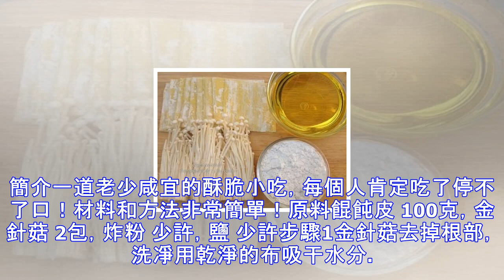酥脆美味的小吃~炸餛飩皮包金針菇 ！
簡介一道老少咸宜的酥脆小吃，每個人肯定吃了停不了口！材料和方法非常簡單！原料餛飩皮 100克，金針菇 2包，炸粉 少許，鹽 少許步驟1金針菇去掉根部，洗凈用乾淨的布吸干水分。然後放進加入少許鹽的炸粉攪拌。2餛飩皮塗上少許炸粉，準備包裹。3金針菇沾上炸粉，用餛飩皮包裹一小束金針菇，餛飩皮我用少許水收口。4下油鍋以中火炸至金黃色即可。5成品小技巧金針菇要吸干水分，不然不夠香脆可口。文章來源來源:cocomy.net